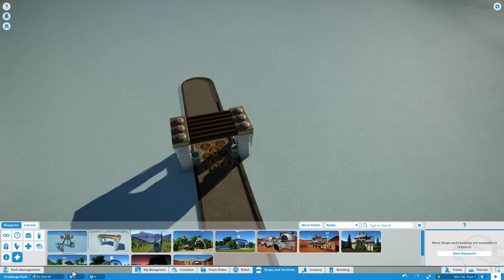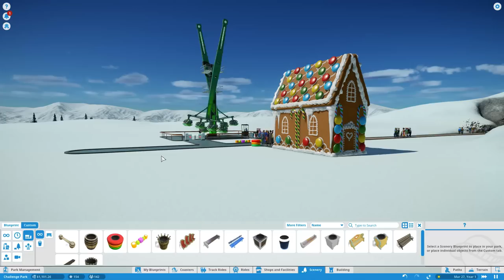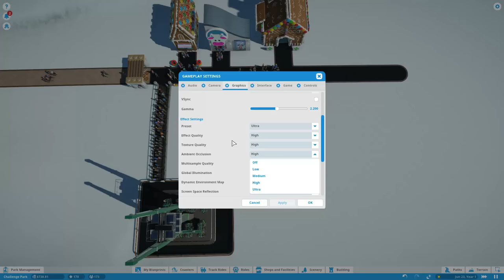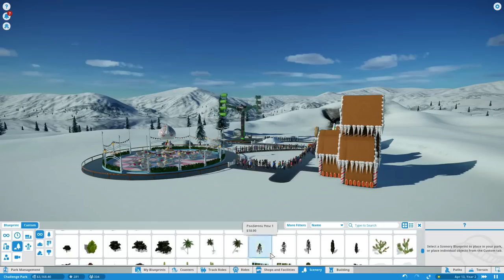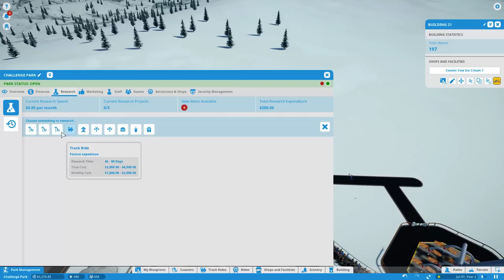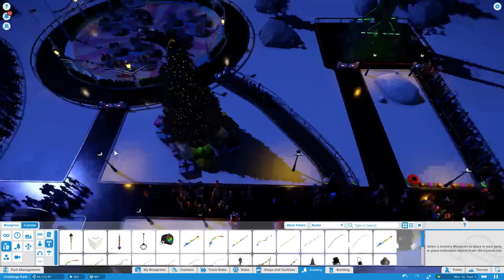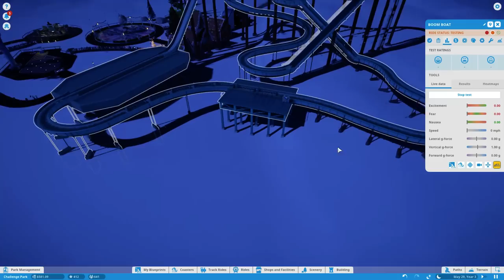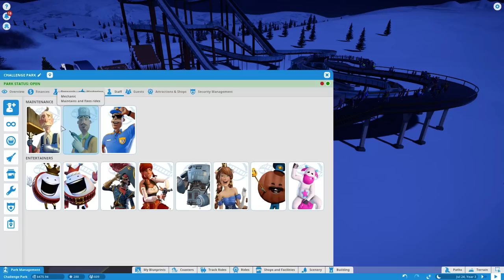WINTER FUNDERLAND | Planet Coaster [LIVE!] #1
Welcome to the stream! Don't spam. Be kind.

SOCIAL THINGS!